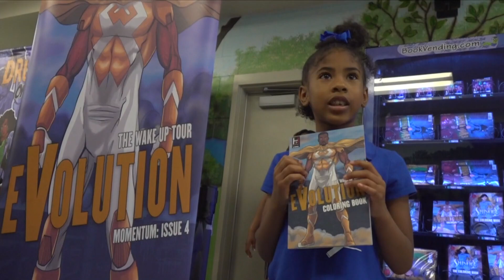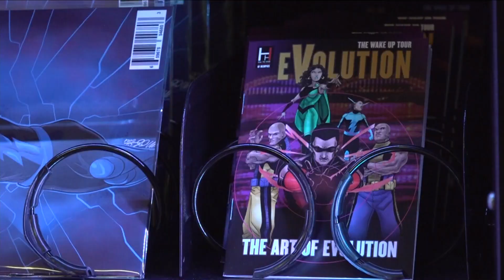Heal the Hood opens for new Heroes of Literacy Book Vending Machines in East Memphis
Heat the Hood is making sure the machines are stocked with popular age-appropriate books, using donations and sponsorships.